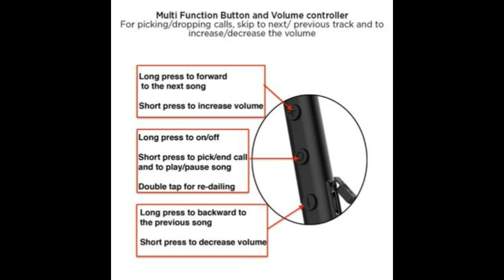இந்த மாதம் அறிமுகமான Headphone மற்றும் Earphones!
Latest Headphones and Earphones launched in January and February, mentioned with features and specs are shown in this video. Tech in Tamil
Skullcandy Set S2MEY-L635 in-Earphone with Mic 1 (Vice/Gray/Crimson)
Skullcandy Set S2MEY-L634 in-Earphone with Mic 1 (Black/Speckle/Red)
Skullcandy Set S2MEY-L671 in-Earphone with Mic 1 (Gray/Speckle/Miami)
Skullcandy Set S2MEY-L670 in-Earphone with Mic 1 (Black/White)

Digitek DBE 001 Bluetooth Stereo Earphones (Black)
Digitek DBE 002 Bluetooth Stereo Earphones (Black)

Sound One X60 Neckband Wireless Bluetooth Earphones with Mic (Black)

beyerdynamic Soul BYRD

Stuffcool Monty Wireless Bluetooth 5.0 Headphone with Neckband in-Ear/Earphone with Mic and Controller - Black

Jays a-Six Wireless In-Ear Bluetooth Earphones (Black/Gold)
Jays a-Six Wireless In-Ear Bluetooth Earphones (Grey and Silver)